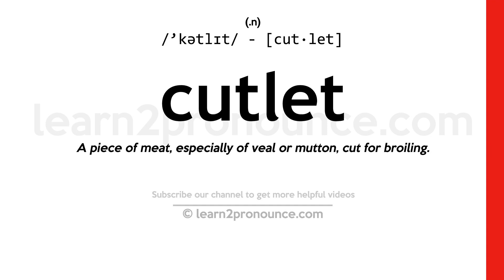Pronunciation of Cutlet | Definition of Cutlet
Cutlet pronunciation | How to pronounce Cutlet in English?
/`kətlɪt/
Meaning of Cutlet | What is Cutlet?
(noun) thin slice of meat (especially veal) usually fried or broiled
What is Cutlet | Cutlet meaning and definition?